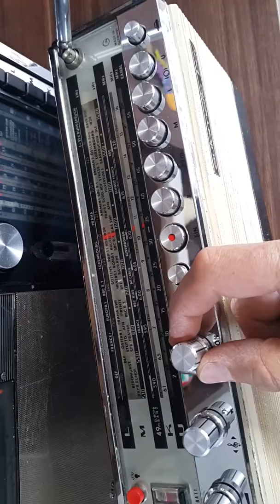15 Nisan 2017